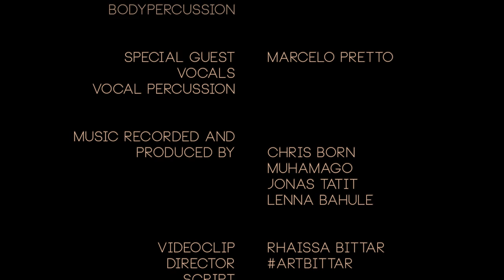Lenna Bahule - EU QUERO SER part. esp. Marcelo Pretto (Official Video)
Lenna Bahule- EU QUERO SER especial feat. Marcelo Pretto (Official Video)

Credits:
Music, lyrics and arrangements by Lenna Bahule
Vocals and body percussion by Lenna Bahule
Marcelo Pretto as Special guest Vocals and vocal percussion
Music recorded and produced by Chris Born, Muhamago, Jonas Tatit and Lenna Bahule
Video (filming, directing, script and edition) by Rhaissa Bittar
Wardrobe by Sabatha and Etnize
Make up by Lenna Bahule

Lyrics:
Eu quero ser

Eu quero ser ( I wanna be) direct translation

Eu quero ser som (I wanna be sound)
eu quero ser luz ( I wanna be light)
eu quero ser cor ( I wanna be color)
eu quero ser um canto só (I wanna be one only chant)

Eu quero ser sonho (I mana be a dream)
e viajar no tempo (and travel trough time)
Eu quero ser tom (I mana be a tune)
ficar no pensamento (stay in your mind)

Me entrego aos passos deste destino (I give myself to the steps of this destiny)
vou com ele até ao fim dos caminhos (I'll go along til the end)

Eu quero ser chão (I wanna be ground)
equilibrar o ponto (balancing point)
abrir o coração (open the heart)
abrilhantar o conto (sparkle the tale)

desta canção, (of this song)
melodia de histórias do infinito (a melody from the stories of the infinite)
quem dera ser um grito além do soooommm ( I wish I was a shout beyond the sound)

Special thanks to Professor Orlando da Conceição for 100poeira and Sonia Dambo and Phantima for unconditional support.